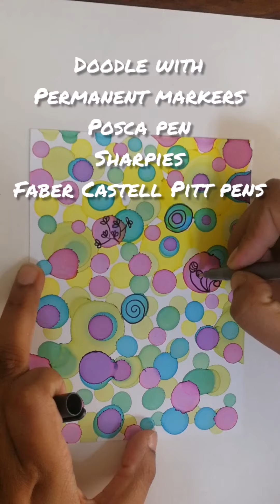Circle art with alcohol inks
Easy way to make circles with alcohol inks.
Beginner-friendly alcohol ink technique.

This technique can be done on Yupo paper.

Use any brand of alcohol inks, dilute them and just drop circles. Use this for any kind of painting or for doodling.